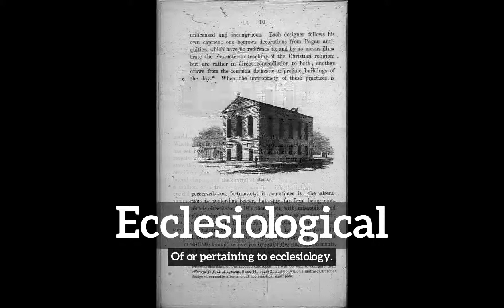How Does Ecclesiological Look? | What is Ecclesiological? | How to Say Ecclesiological in English?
Learn how to pronounce ecclesiological with Imago Spectrum.

What is ecclesiological?
How does ecclesiological look?
How to say ecclesiological in English?
What does ecclesiological represent?
What is the defintion of ecclesiological?

Imago Spectrum allows you to easily memorize common English words and phrases by joining visual and auditory learning environments into a short video. Focus on the images and repeat ecclesiological several times for best retention results.

In this video we are speaking the word, ecclesiological. Do take note of how ecclesiological is spelled.
The definition of ecclesiological is listed below the word in the video.
Ecclesiological:  Of or pertaining to ecclesiology.